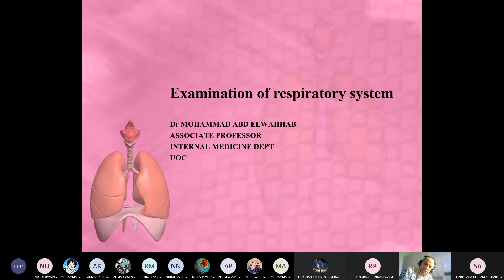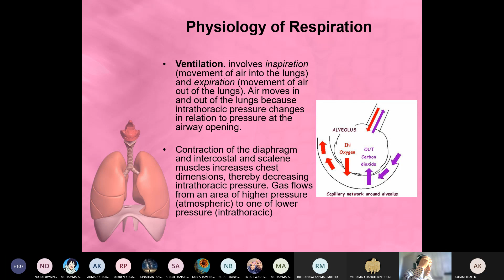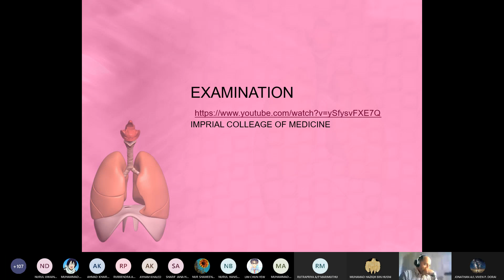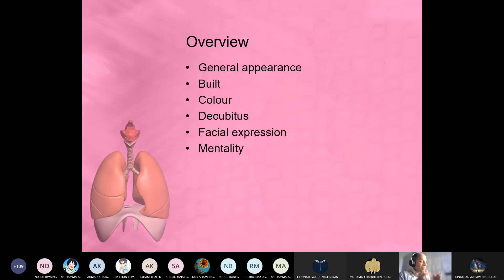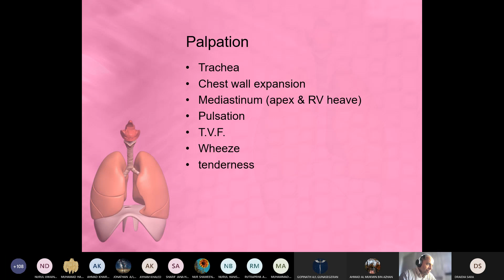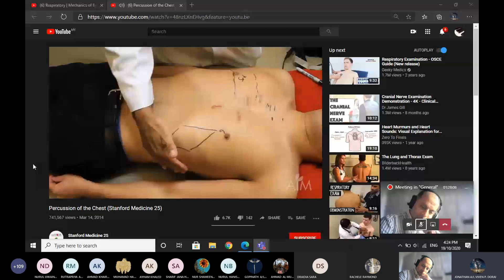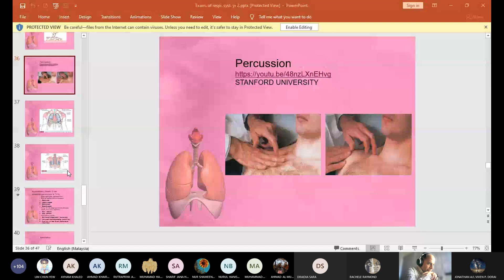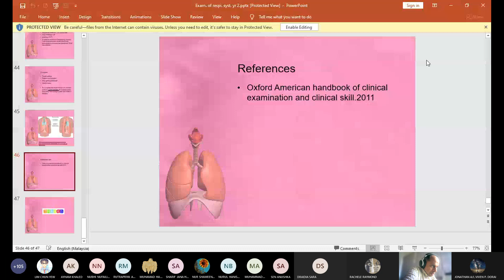CST Lung Examination